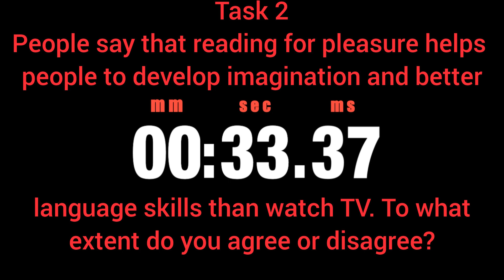7 October23 ielts exam review listening and reading answers#ielts#listening